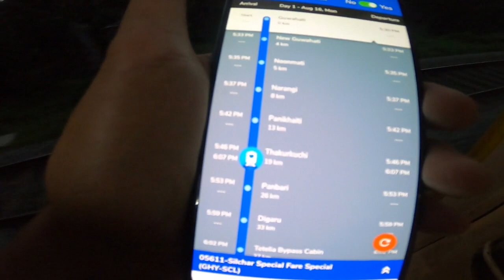(Thomash Vlog) বাছগাড়ীৰ পৰা সাৱধান😱!!Way To Karimganj🚄 Assamese Vlog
Assamese Vlog